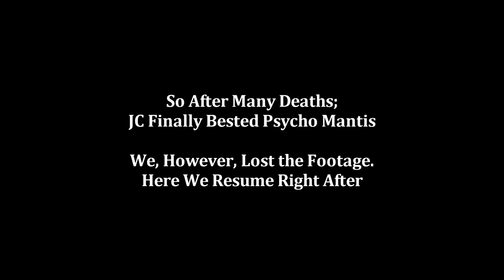Repulendous Plays Metal Gear Solid Episode 11: Dog Musher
In which we find out that Snake is a dog musher.

Metal Gear Solid is Copyright Konami.